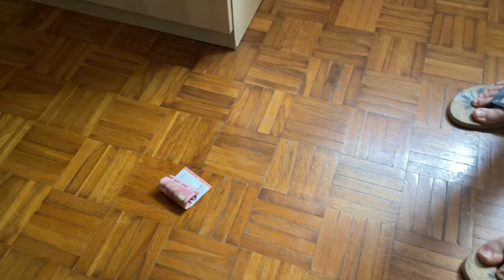The OranRed - Ludopatia (Official Video)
TESTO:

[Verse]
Gioco e perdo tutto
Con le tasche vuote
Cerco la fortuna
La trovo per strada

[Verse 2]
Sogno di vincere
Ma il destino ride
Ogni giorno è uguale
Sempre senza niente

[Chorus]
Sono ludopatico
Perdo tutto quanto
Ogni volta gioco
E mi ritrovo infranto

[Verse 3]
La speranza sfuma
E non smetto mai
Ogni spicciolo
Nel gioco se ne va

[Bridge]
Il tempo passa veloce
Ma rimango sempre qui
Con le mani in tasca
Sogno ancora di vincere

[Chorus]
Sono ludopatico
Perdo tutto quanto
Ogni volta gioco